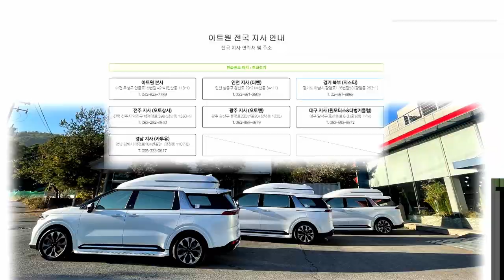대한민국 차박열풍의 핵심은 침대시트죠! 카니발/스타리아 황제차박 릴렉스버젼 출시[2022.07.01]차박캠핑카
미니밴[MPV]전문기업 아트원(주) 새로운 신제품을 소개 합니다.
기존 아트원 전동침대시트 일명 황제시트+릴렉션기능 추가[+40만원]된
전동침대시트 릴렉션 버젼 입니다.
승차시 더욱 편안함 그리고 메모리 기능까지 더하여 편리성을 업 합니다.
[기아]순정대비 모자람이 없는 아트원 글로밴 하이리무진 빠른출고
사용자의 용도및 시대에 부흥하는 튜닝부품[용품]까지 완변하게
갖추고 있습니다.

아트원 본점:
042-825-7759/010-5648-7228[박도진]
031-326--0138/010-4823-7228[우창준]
아트원 전국지사:
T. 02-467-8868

📢BGM
✔️Track - extenz - Endless Summer